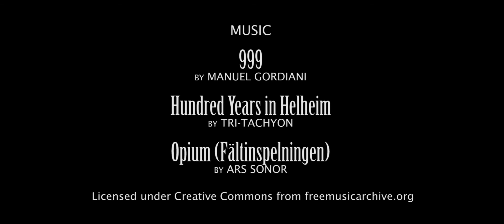Bella Donna — starring Aman Corr & Dwayne Wilson (romance thriller)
Desperate for the love of femme fatale Bella Donna, a star-crossed stock broker invites her to a secret garden to make one final, poetic pitch. It’s "Romeo & Juliet" with a "Basic Instinct" twist.

Romance thriller, 6 mins

"Badass and seductive." – Yerark Perret, KinoTO Attendee
"Impressive." – Justin Hay, Founder of Toronto Shakespeare Workshop

Produced in association with Tomato & Cheese Productions and Gracias Productions.

Starring Aman Corr and Dwayne Wilson.

Featuring performances by Milan Chotai, Alastair Tivy-Harris, Dan Willmott, Li Xiaolong, Senani Ratnayake and Brendan O'Gorman.

Written by John Krissilas and Lena Burmenko.

Directed by John Krissilas. Director of Photography Lena Burmenko. Edited by Lena Burmenko. Produced by John Krissilas and Lena Burmenko.

Screening: KinoTO, Toronto, Canada, Feb. 21, 2017
***Official Selection: 2017 Canada Shorts Film Festival – Award of Commendation***

Featured music:
"999" by Manuel Gordiani
"Hundred Years in Helheim" by Tri-Tachyon
"Opium (Fältinspelningen)" by Ars Sonor